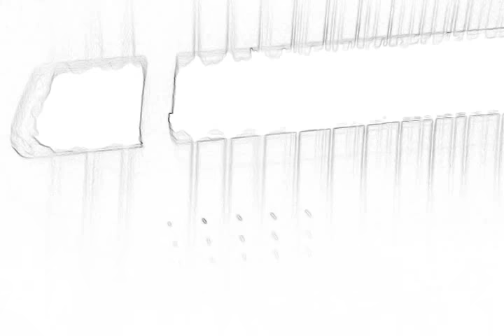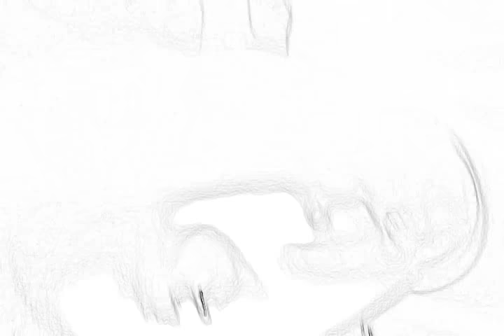short film myself.. my youtube. channel yasinarafat. directed by yasin arafat..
short film myself... my. story. my youtube channel yasin arafat.. my channel.. directed by yasin arafat. youtube. .. 2017.. amI youtube teke sketech korse... ta hole daken amar video.. like comment sharw.. 2017 december 8/12/2017. FRIDAY. YOUTUBE. CHANNEL.. SHORT FILM MYSELF.. @ BECAUSE DON'T FORGET MY CHANNEL. YOUTUBE.